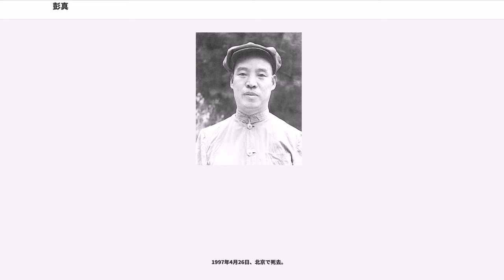彭真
彭 真（ほう しん、ポン・ヂェン、1902年10月12日 - 1997年4月26日）は中華人民共和国の政治家。第4代全国人民代表大会常務委員会委員長（国会議長に相当）などを務めた。第7期、第8期、第11期、第12期中央政治局委員。文化大革命（文革）では初期の段階で批判を受けて失脚したが、のちに名誉を回復され、1979年に政界に復帰した。

1902年、山西省曲沃県に生まれる。元名は傅 懋功。1922年に山西省立第一中学に入学し、この頃、マルクス主義に触れる。1923年に中国社会主義青年団に入り、さらに山西省共産党の結党メンバーとして中国共産党に加わった。1926年以降、天津市党委書記代理、同委書記、順直省党委常務委員などを歴任。1929年に天津で逮捕されるが、投獄中も地下活動として、党活動を続けた。1935年に仲間の助けにより脱獄。1936年には党北方局代表兼組織部長に任命され、中華民族解放先鋒隊総隊部を指導した。1941年、党中央組織部長に就任。1945年の第7回党大会において中央委員に当選し、中央政治局委員、中央書記処候補書記に任命される。同年9月、東北部に赴き、中央東北局書記、東北民主連軍政治委員を務める。国共内戦時の1948年には北平市（北京市）党委員会書記を兼任し、1949年1月31日における共産党の北京市無血入城に大きな貢献をしたと言われている。

1949年、全国政治協商会議委員に当選。同年10月、中華人民共和国が成立すると中央人民政府委員に選出され、政務院政治法律委員会副主任・党組書記に就任。後に中央政法小組長となる。建国以来北京市党委第一書記を務め、1951年以降は北京市長も兼任。1954年、全国人民代表大会常務副委員長兼秘書長、全国政治協商会議副主席に選出される。1956年の第8回党大会で中央委員に再選され、第8期1中全会において中央政治局委員、中央書記処書記に選出される。1964年に来日の打診があったが、当時の日本政府は入国を拒否している。

1965年11月、部下の呉晗副市長が執筆した『海瑞罷官』が姚文元によって「ブルジョアジーや地主の復活を図り、人民公社解体を狙うもの」と批判された（詳細は『新編歴史劇『海瑞罷官』を評す』の項参照）。彭真は「上海市でも『海瑞上疏』（海瑞が嘉靖帝に直訴し罷免される歴史劇）を上演したが、張春橋（上海市党委書記）に責任は無いのか」と批判し、管轄下にある北京市の媒体に、姚文元による呉晗批判の評論の転載を拒否した。これに対して毛沢東が不満を漏らし、周恩来が仲介に出てきたために、各紙へ転載させたものの、あくまでも文芸領域の学術論争にとどめようとして、部下に命じて呉晗の擁護と姚文元批判をさせた。

彭真は1964年に設立された文化革命五人小組の組長を兼任していたが、この小組を利用して全国規模で呉晗批判を抑えようとした。小組の一員で唯一実権派でなかった康生だけは「政治問題であり廬山会議の政治的背景と通ずる」と主張したものの、彭真の方針に沿って「二月提綱」（当面の学術討論に関する報告提綱）が執筆され、政治局常務委員会に提出され支持を得ると、全党の正式文書として伝達された。

しかし、毛沢東は呉晗・鄧拓・廖沫沙ら「三家村」を「共産党員ではあるが反共であり国民党員」と批判し、戚本禹は「人民に罷免された右傾機会主義分子の復活を呼びかけるもの」「再び侵攻を始める合図」と人民日報で発表して、彭真が呉晗を擁護してきたことを批判。1966年3月に毛沢東によって名指しで批判された彭真は、4月に自己批判を行ったものの、さらに毛によって名指しで再批判された。5月1日、メーデー祝賀行事が開かれたが、彭真が出席することはなかった。5月16日の党中央政治局拡大会議において五・一六通知が採択されると、二月提綱は取り消され、文化革命五人小組は廃止、新たに文化革命小組の設置が決定された。これにより、彭真の失脚が決定的となった。

6月27日、劉少奇主催による、「彭真・陸定一・羅瑞卿・楊尚昆反革命集団」についての座談会が行われ、「彭・陸・羅・楊の関係は不正常だ。いったいどういった関係で、どの程度になっているのか。（中略）彼らは毛主席に反対し、毛沢東思想に反対し、地下活動をやっているという特徴がある」と批判される。8月の第8期11中全会で中央書記処書記を解任。文化大革命が激しさを増し古参党員が次々と迫害に遭うなか、...